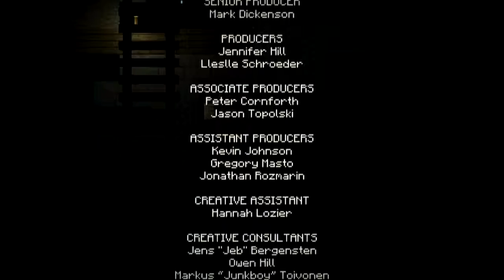Minecraft: Story Mode: Episode 1 Part 7 - The Temple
After coming to an agreement with Lukas, the crew head to the temple.

You can also share with friends and family if you want to, that would also be great.